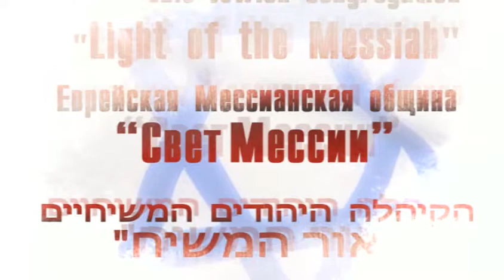16.12.2012 "Как евреи Храм очищали" Валентин Свионтэк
Проповедь "Как евреи Храм очищали"
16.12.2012  "Как евреи Храм очищали"   Валентин Свионтэк